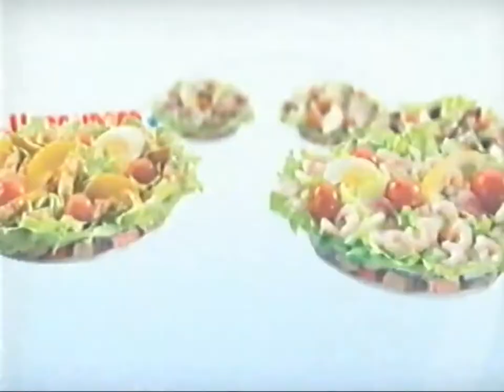SubTV 25.12.2007 - Mainoskatkoja #3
Ohjelman 24 aikaiset mainokset.